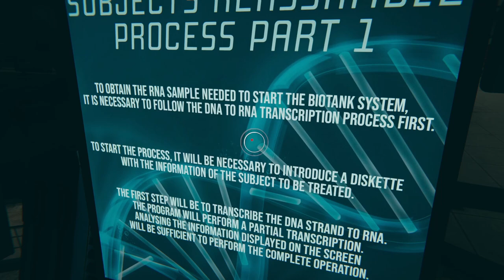Let's Play - Regular Factory - Escape Room - Chapter 3 - Area Beta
You don't work in a regular assembly line. Will you unravel the truth?

Regular Factory is an escape room that will test your skills. Solve puzzles, decode secret codes, find hidden objects, and investigate the different rooms of the secret factory where you work while you discover the dark truth.

Solve this mystery by exploring each of the rooms in which this adventure takes place. Will you be able to escape?

Available from:
Steam: